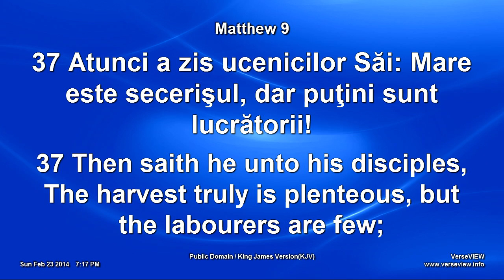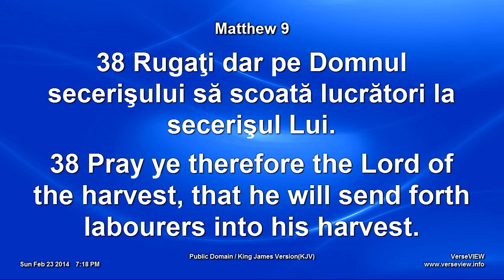Dorin Druhora - Semnele trezirii (23 Februarie, 2014)